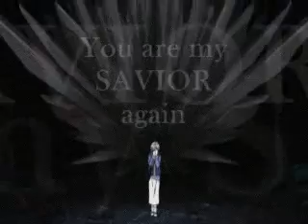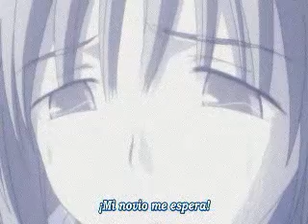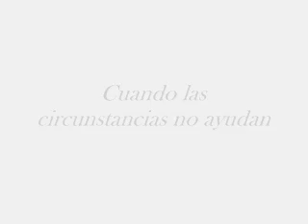Immortal love - To/Die/For - Saikano AMV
A Saikano AMV with To/Die/For music.

I BELIEVE IN OUR LOVE AND I ALWAYS WILL...